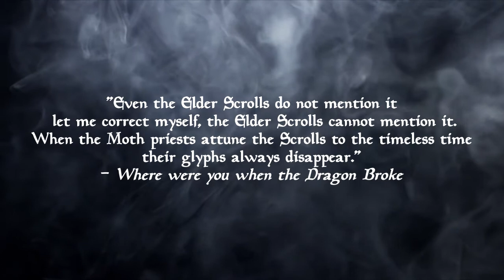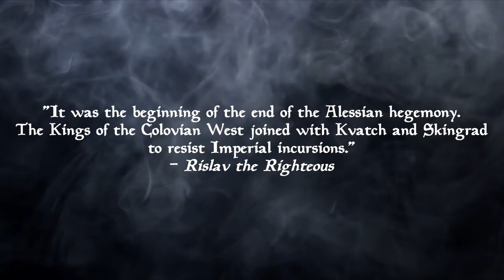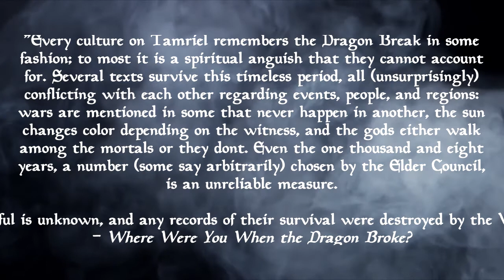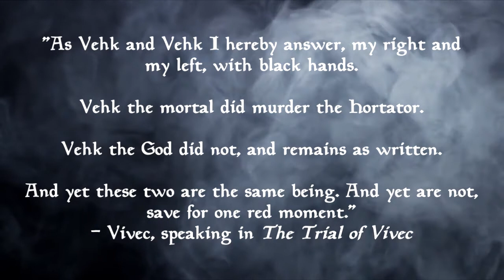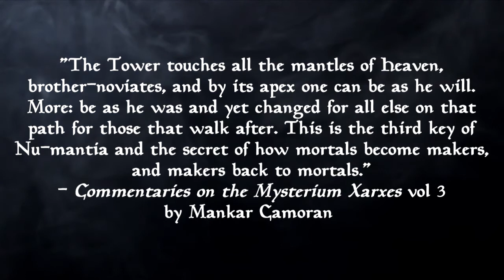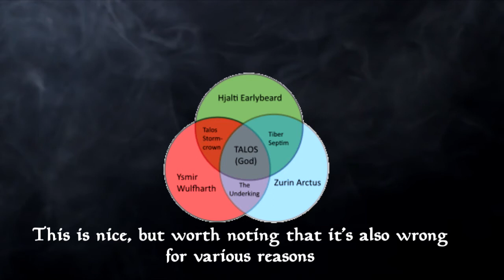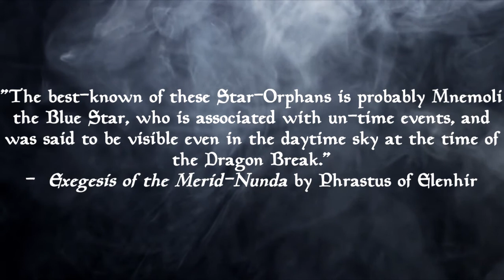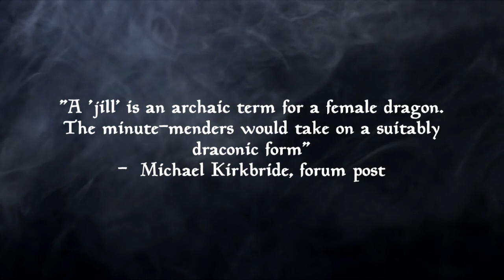Elder Scrolls Lore - What are Dragon Breaks?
This time on Written in Uncertainty, we talk about events that reshape gods, countries and time itself. Today we’re asking, what are dragon breaks?

Apologies for the re-upload, the audio on the original was terrible.
Talk Elder Scrolls lore with other fans at the Written in Uncertainty Discord